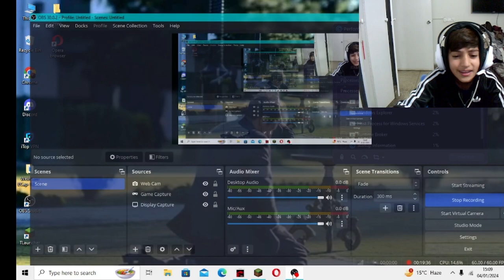My first video .KHAN GAMING #.FIRST VIDEO